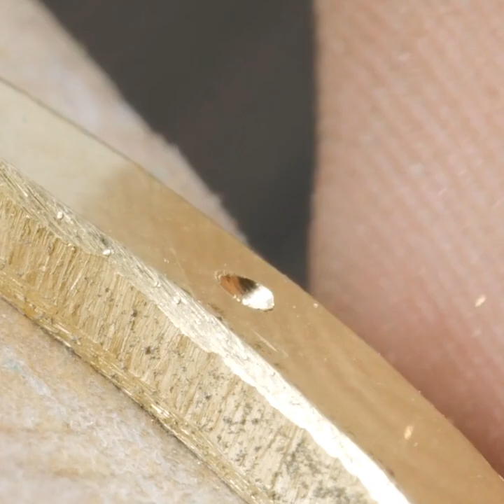Satisfying Hourglass Epoxy Creation || Amazing Epoxy Resin Crafts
TIMESTAMPS:
00:04 Amazing hourglass made out of epoxy resin
06:10 Realistic sculpture made from epoxy and silicone
09:06 Dandelon jewelry
12:04 Egg epoxy creation